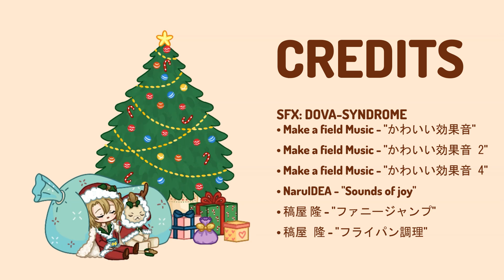POGmas Day 7 - BBQ Madness with Luca ft. Luxiem || Lucacord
In this season of love and giving, we humbly present to one and all a gift of our own - "12 Days of POGmas," a series of 12 and a bonus epilogue fanmade animated episodes featuring Luxiem and NijiEN!

» POGmas Day 7 episode: After Christmas, now it's time for Luxiem to have a barbecue! I wonder what delicious stuff Luca has made for them, come and see!  «

Wishing everyone a Merry Christmas, Happy Holidays, and a Happy New Year!

for more Luxiem 1-Year Anniversary fan projects!

Luca Kaneshiro Fan-Discord presents you with our fan animation project!
Lucubscord/Lucacord | NIJISANJI EN Fan Discord

Project Leads: Lucacord Fan Server Moderators

Video Editing: Aletheia024

Animatic Writer:
 Ekho Oreiad (@EOreiad)

SFX: DOVA-SYNDROME
Make a field Music - "かわいい効果音"
Make a field Music - "かわいい効果音 2"
Make a field Music - "かわいい効果音 4"
NaruIDEA - "Sounds of joy"
稿屋 隆 - "ファニージャンプ"
稿屋 隆 - "フライパン調理"